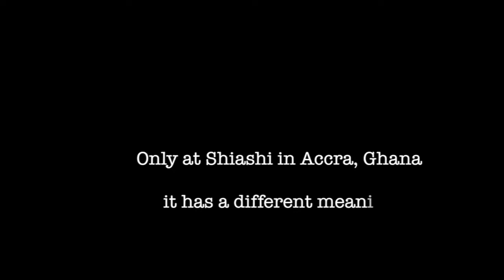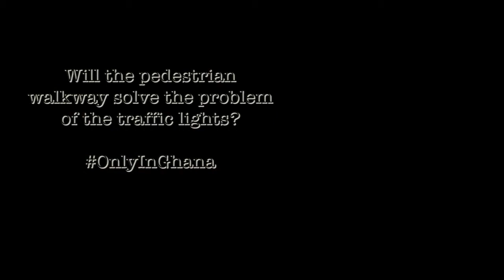OnlyInGhana: When traffic lights fail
Traffic lights are supposed to help with the management of vehicular and human traffic. However, in some parts of Accra, that does not seem to be happening. OnlyInGhana takes a look at the phenomenon. This is original content from 97.3 Citi FM in Ghana, West Africa.